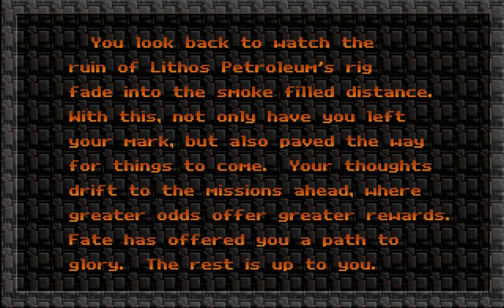Raptor (PC) - 3 - First Sector Done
And we also learn one of my gaming pet peeves.

From here on out I know little of what's in store for me.

P.S. I'm aware of some feedback or buzzing - I forgot to turn down my microphone again.